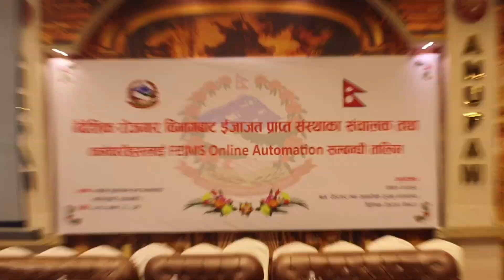साउनबाट श्रम अनुमती लिन वैदेशिक रोजगार बिभाग धाउन नपर्ने!